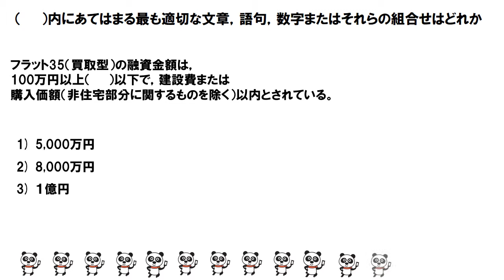フラット35（買取型）の融資金額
フラット35（買取型）の融資金額は，100万円以上（　　）以下で，建設費または購入価額（非住宅部分に関するものを除く）以内とされている。